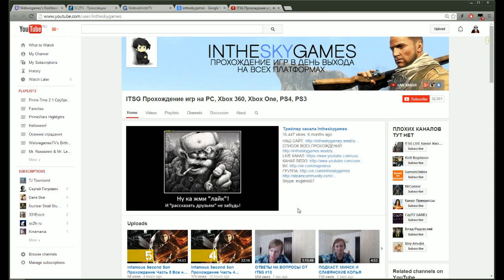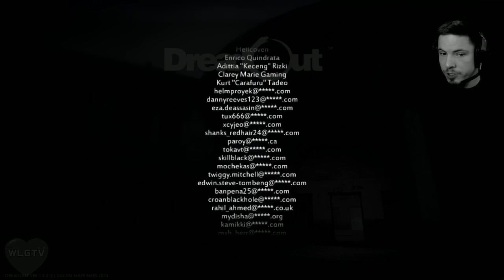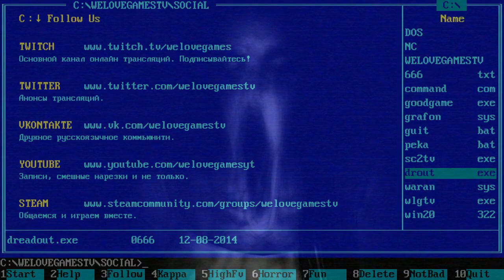DreadOut Прохождение от WLG.TV! Часть 6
Добро пожаловать, Леди и Джентльмены!
DreadOut Прохождение от WLG.TV!

DreadOut - это приключенческий хоррор, в котором девушка по имени Линда со своими друзьями попадает в заброшенный город, полный призраков. Бороться с ними можно только при помощи камеры мобильного телефона, которая и распознает нежить.
Заходите к нам почаще, мы всегда рады видеть вас на нашем канале!

С уважением,
Команда WLGTV
Мы любим игры!